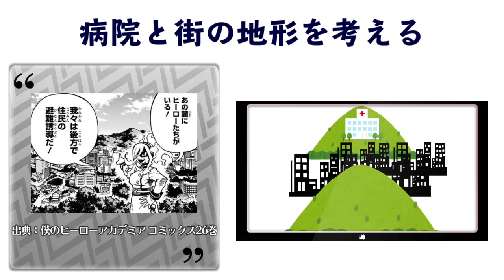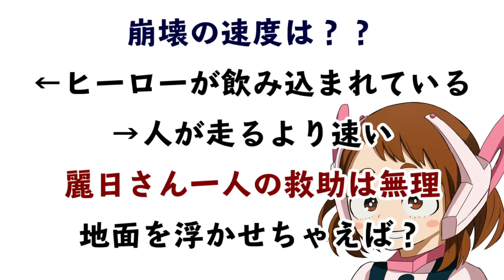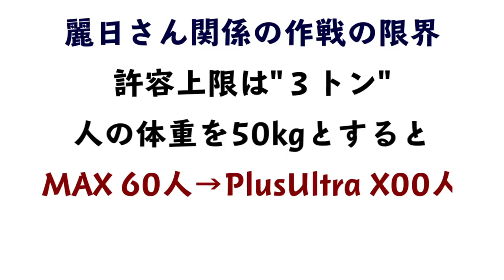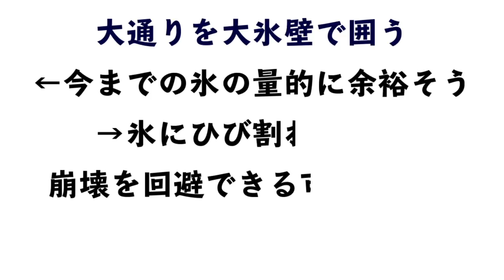【ヒロアカ】轟くんの活躍を見たい動画【僕のヒーローアカデミア】【考察】【No.272まで】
◇時間割◇
0:17 一時間目 病院周辺の地形
0:56 二時間目 避難誘導
1:48 三時間目 メイン区画
3:41 四時間目 食い止める

この動画は僕のヒーローアカデミアNo.272までの考察になります。
そしてコメント欄にも遠慮なく、コメント残していってください！
ヒロアカの伏線や最新話の考察、クイズ、小ネタなど様々など動画を配信しています！！

◇引用

※動画内で使用している画像はすべて上記の作品からの引用になります。

【ヒロアカ考察】爆豪とデクの身に一体何があったのか！？！？【僕のヒーローアカデミア】【映画】【255話まで】

【ヒロアカ考察】異能解放軍に上鳴に似てる男が！その正体とは！？！？【僕のヒーローアカデミア】【ヒロアカ】【258話まで】

【ヒロアカ考察】志村菜奈の個性がついに〇〇だと判明！その個性とは？？【僕のヒーローアカデミア】【ヒロアカ】【257話まで】

【ヒロアカ考察】257話で気になるポインをチェックする動画【僕のヒーローアカデミア】【ヒロアカ】【258話まで】

【ヒロアカ考察】爆豪が継承者である可能性を探る！！【僕のヒーローアカデミア】【ヒロアカ】【256話まで】

【ヒロアカ考察】デクに無個性だと告げた医者は敵連合のドクターと同一人物！？【僕のヒーローアカデミア】【ヒロアカ】【259話まで】

◇主な使用BGMサイト